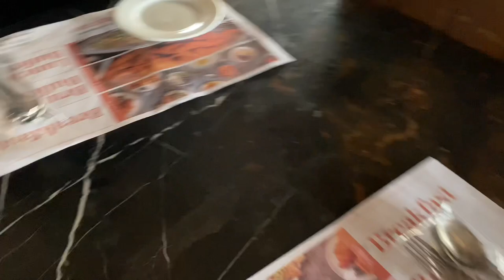Hitea at clocktower | first time akele green bus ka safar kia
In this vlog will will see different events of the day which i experience first time !